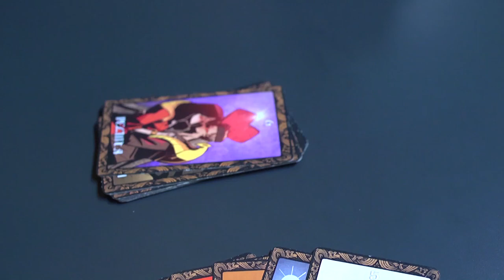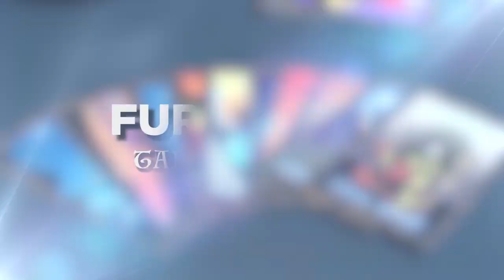DIMENSI LAIN - RAMALAN TAROT ONLINE (08)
Karena dari Video yang sebelumnya banyak dari kalian minta Kak Furi untuk Live Ramalan, maka hari ini Kak Furi dan Tim membuat Episode pertama untuk Live Ramalan. Pasti kalian ingin tau caranya kan?
Nah... Bagi kalian yang ingin dapat GRATIS Ramalan Tarot dari Kak Furi...
Dan 3 orang yang beruntung akan dipilih untuk mendapatkan GRATIS Ramalan Tarot dari Kak Furi... BURUAN!